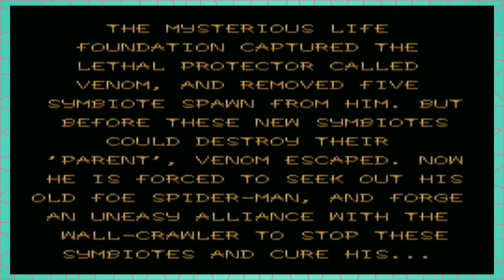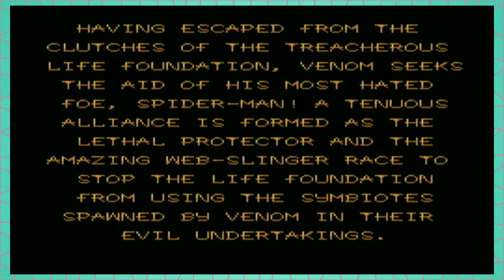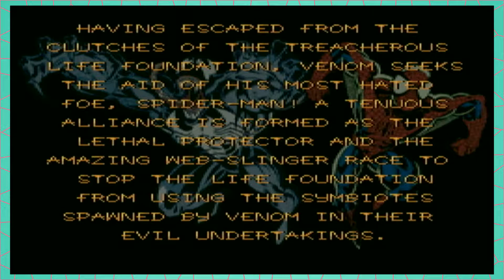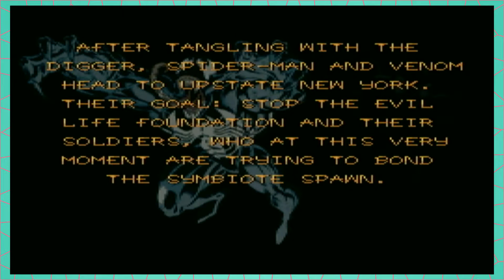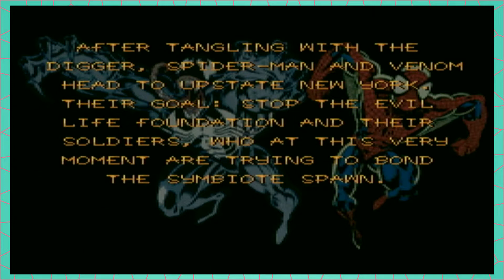Venom/Spider-Man: Separation Anxiety: Pros or Noes - Part 1 - BroJu Gaming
Justin and Julien don the symbiote and mask of your favorite villain and superhero. Will, they die constantly forever or annoy each other into oblivion? Find out on BroJu Gaming!